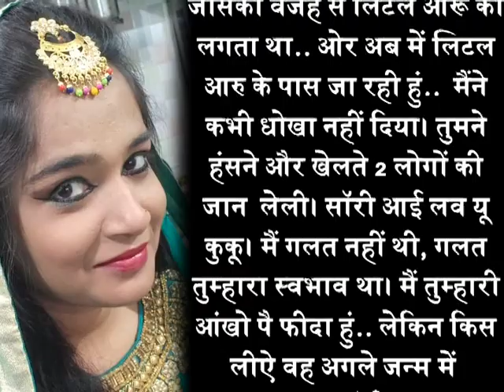Ayesha Suicide Note: आयशा की स्यूसाईड नोट आई सामने, आयशा ने लिखा था, 'आरिफ! गलत मैं नहीं!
आयशा ने लिखा था, 'आरिफ! गलत मैं नहीं, गलत तुम्हारी सोच थी, तुमने दो जिंदगियां बर्बाद कीं'
'मुझे माफ कर देना, हो सके तो, एक रिक्वेस्ट है प्लीज इतनी नफरत मत करो, कई सारी बातें हैं जो मैंने नहीं कही...' अहमदाबाद की आयशा ने सुइसाइड से पहले अपने पति आरिफ तो कथित तौर पर एक पत्र लिखा था लेकिन उसे भेजा नहीं था। यह पत्र हिंग्लिश में लिखा गया है जिसे आयशा के पिता ने पुलिस को सौंप दिया है। बता दें कि पिछले दिनों अहमदाबाद में 23 साल की आयशा ने साबरमती नदी में कूदकर आत्महत्या कर ली थी।